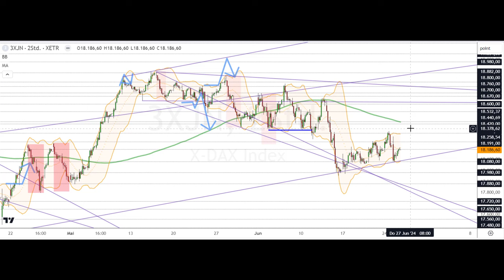Dax Analyse 26.06.2024